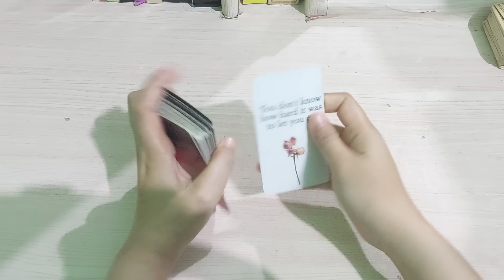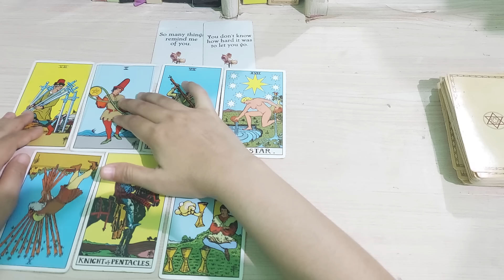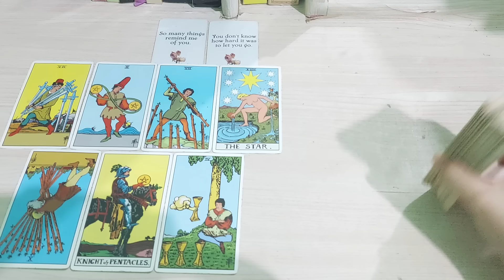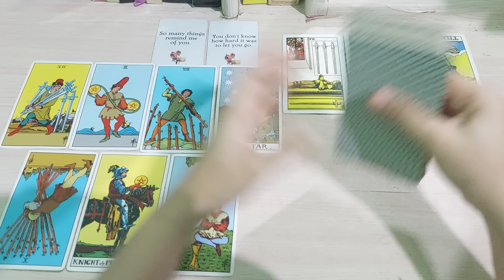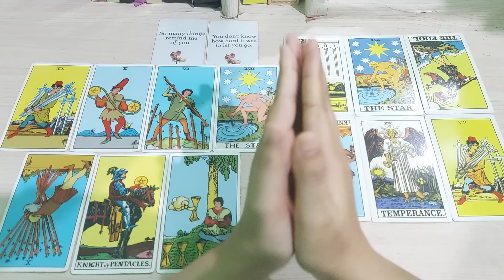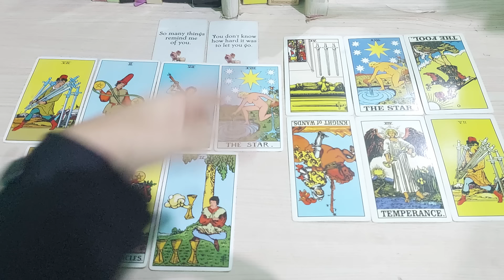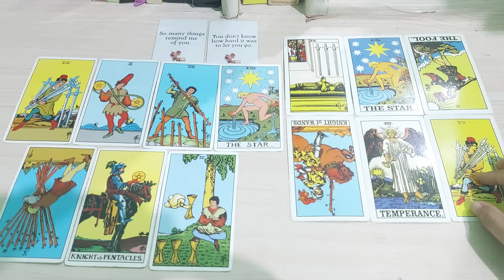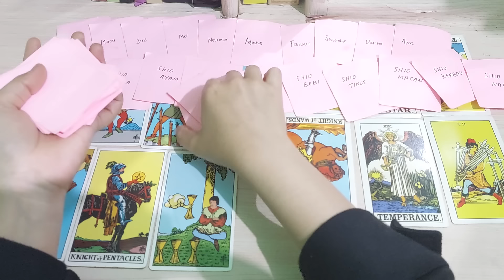TAHUKAH KAMU DIA YANG BERPISAH DARIMU KARENA SELALU MENYAKITIMU SEBENARNYA TIDAK RELA KAMU PERGI